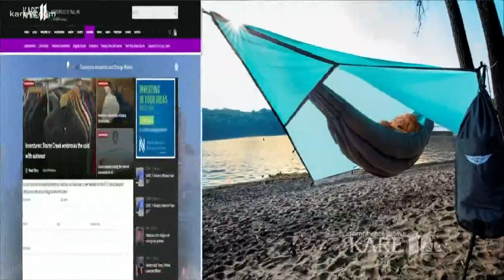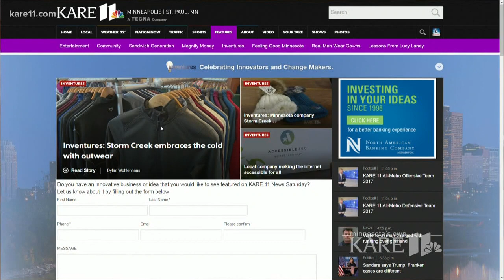Inventures: Superior Hammocks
A Twin Cities man's invention of a down-filled hammock was born out of a need to get a little warm sleep -- while carrying less.